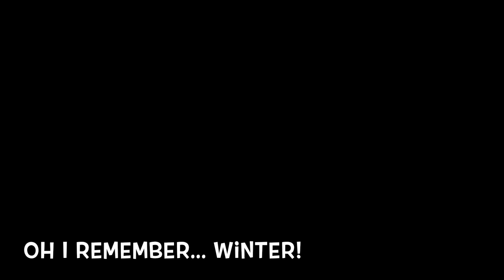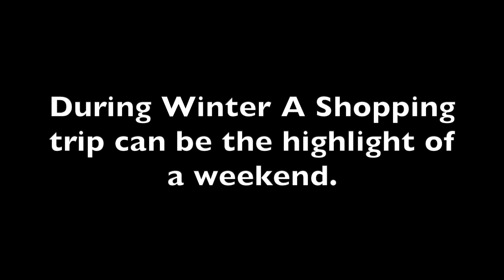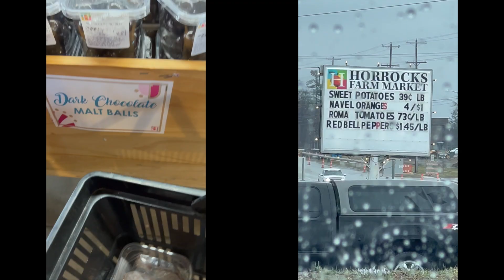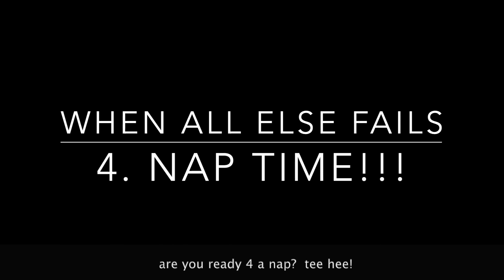SlothKlaws Spring Part1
YAY!  SPRING!!!  Grandpa Santa and Mrs. Klaws live in Michigan so Spring is a HUGE deal!!!  So much so that we had to chop our video down into parts.  This series also lets me try out some fun new animations.  Woot WOOT!!!
P.S.  Once you see the sign at the end feel free to check out.  The sloth likes to hold the sign for a long time.  Sorry about that.